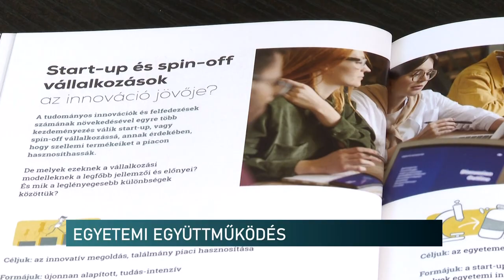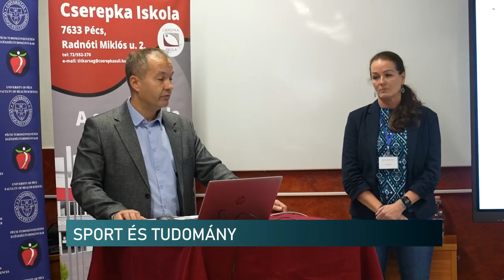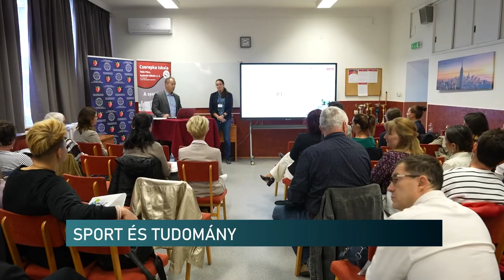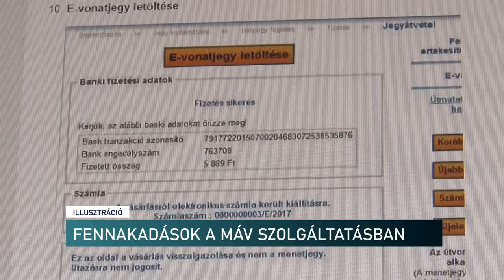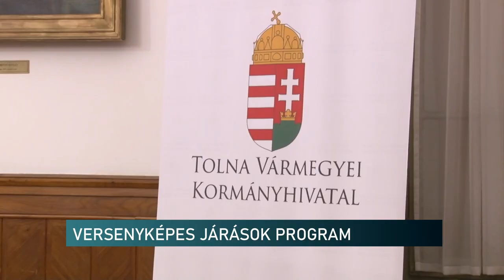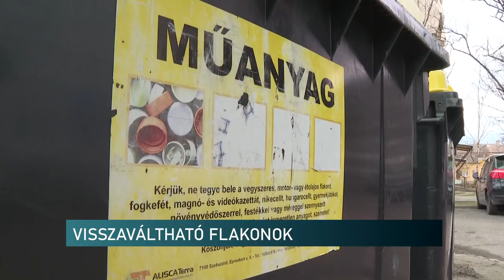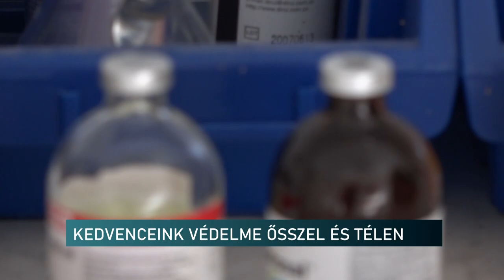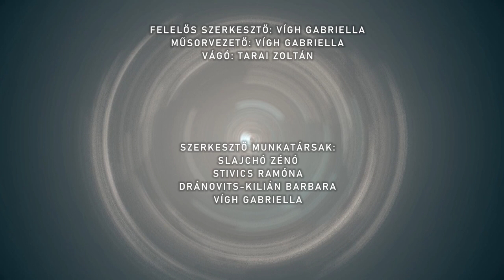Híradó - Pannon TV 20241021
Szezont zártak a motorosok - elbúcsúzott az idénytől a Dél-Dunántúli Motoros Egyesület
Együttműködik a Szellemi Tulajdon Nemzeti Hivatala és a Pécsi Tudományegyetem
Bővült az online elérés a NAV-nál
Sporttudomány és iskola - konferencia a teljesítményről, eredményekről